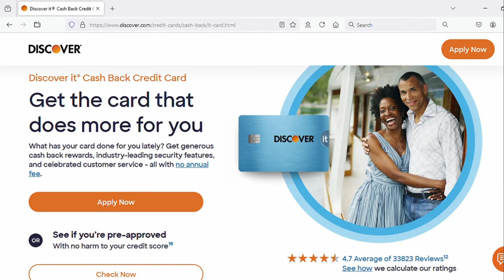NEW 5% Discover It Credit Card Cash Back Categories Revealed for 2024 4th Quarter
- Get a $25 - $250 bonus when you open a SoFi Checking/Savings Account